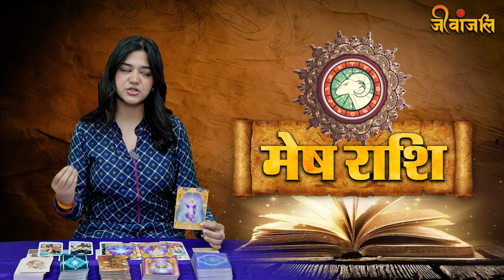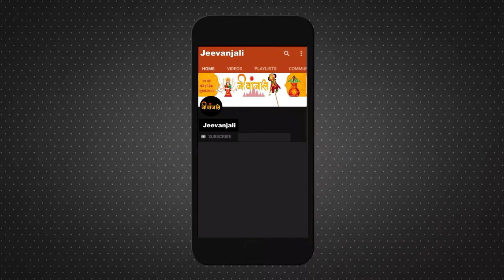जुलाई के महीने में होने वाला है मेष राशि की ज़िन्दगी में बदलाव| MeshRashi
जुलाई के महीने में होने वाला है मेष राशि की ज़िन्दगी में बदलाव मेष राशि जुलाई 2024 राशिफल | Mesh Rashi July 2024 | Aries